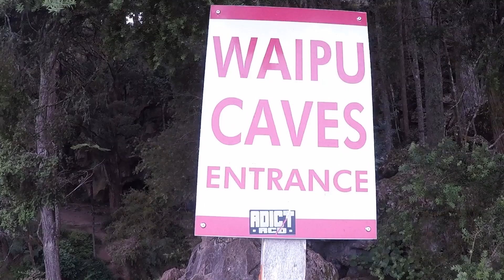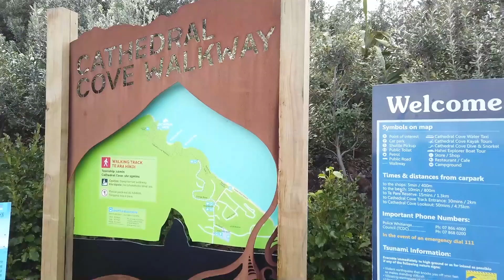Recomendaciones para VIAJAR a NUEVA ZELANDA: Qué VER 🌏🌈😍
¿Estás pensando en viajar a Nueva Zelanda? En este video podrás qué ver y lugares recomendados para visitar este increíble país. Los viajeros nómades @sinturbulencias están viviendo en Nueva Zelanda hace un más de un año y nos comparten sus recomendaciones.

Links de interés:

Para cotizar tu asistencia al viajero para viajar en pandemia, ingresa en: assist-365.com

Para conocer las restricciones y requisitos para ingresar a Nueva Zelanda, ingresa en fronteras.assist-365.com